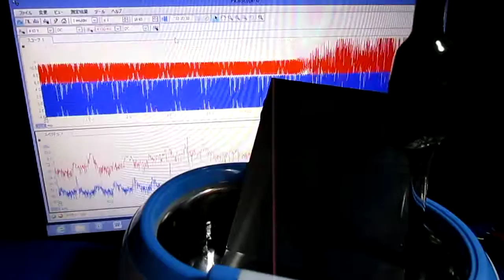メガヘルツの超音波洗浄‹基礎実験› Ultrasonic cleaning （basic experiment）